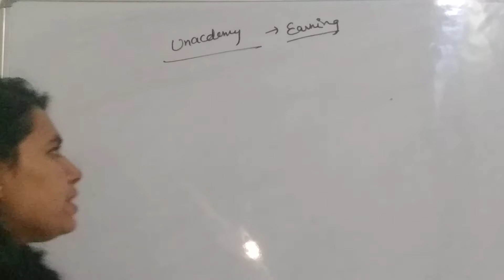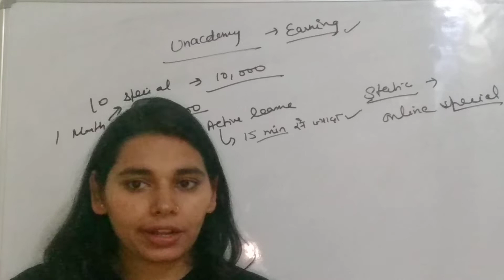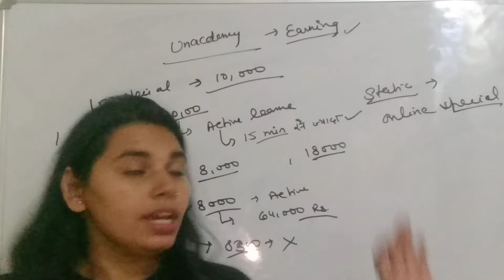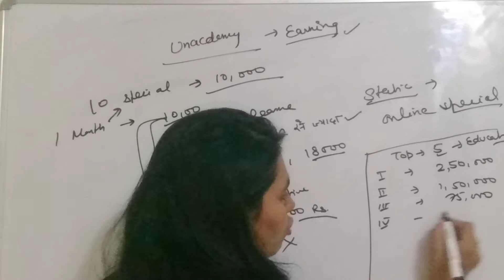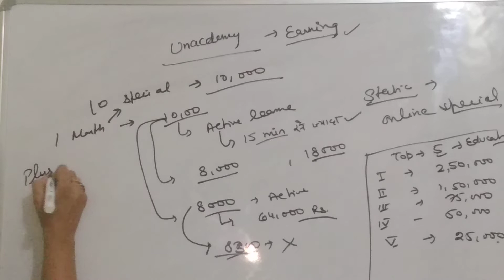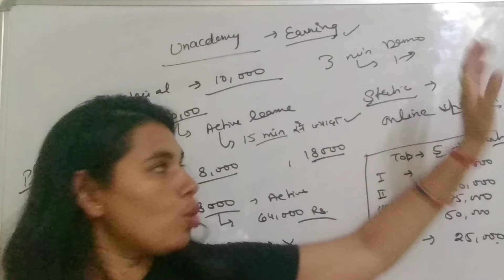Unacademy एक educator को कितने pse देती है // Unacademy educator / how to earn money in Unacademy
Unacademy एक educator को कितने pse देती है //